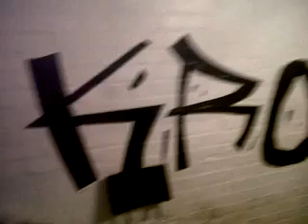Ddctv Promo Video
@Urbankronix.co.uk BB:27F99D64 get involved DJ n MCs Wanted